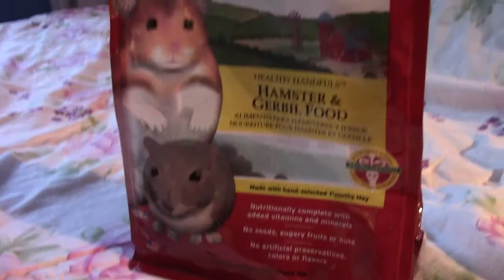oxbow food review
My first video! so excited! In this video I review Oxbow food pellets and then poison Ivy my hamster reviewed them. They are a great and yummy way to feed your hamster with other foods like seeds etc. Please hit subscribe and like comment down below and request I'm always open for requests!